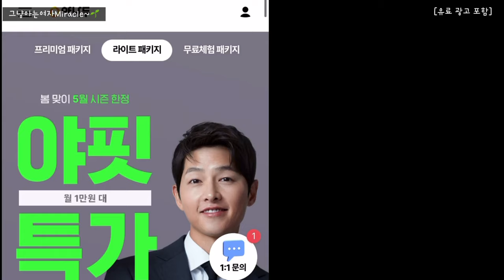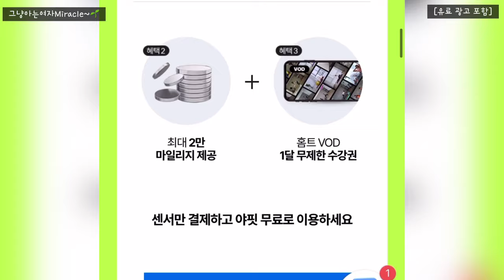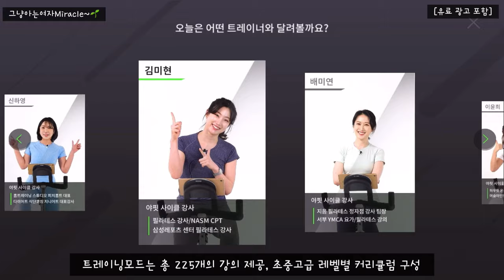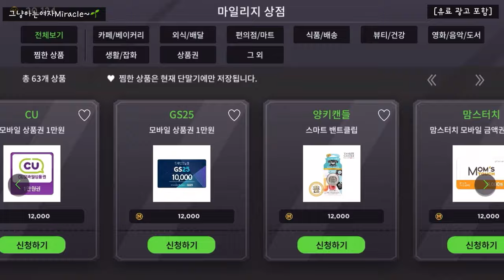야핏_방치된 사이클에 야핏 센서 달아 새생명을!_운동하면서 돈도 벌고_마일리지를 쌓고 현금처럼 쓰는 세상에 하나뿐인 사이클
"촬영된 기기는 업데이트 전 버전으로, 현재 판매상품과 상이합니다."
"사이클/태블릿 상세 스펙 및 모델명을 꼭 확인해주세요"

🚲야핏 사이클 [10만원 할인] 받는 방법!

1. 야핏 사이클 홈페이지를 접속한다
2. 구매 상담을 신청한다
3. 구매 상담시
     "[그냥아는여자Miracle] 보고 알게 됐어요"라고 말한다